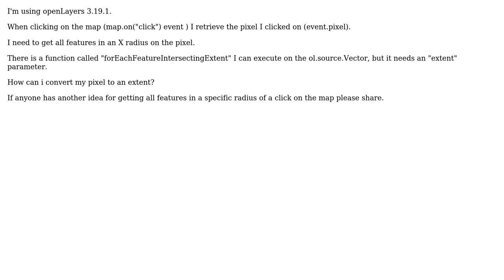GIS: OpenLayers: Finding features in pixels radius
With thanks & praise to God, and with thanks to the many people who have made this project possible! You are responsible for your own actions.